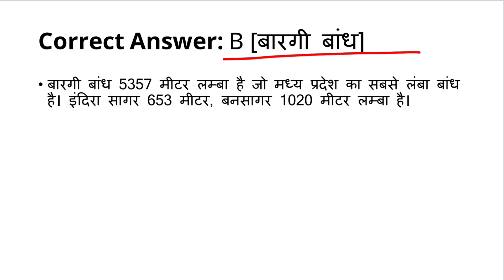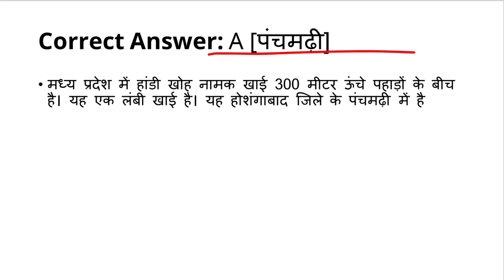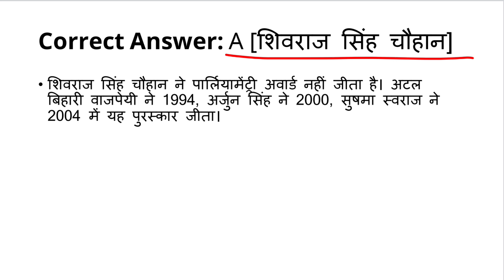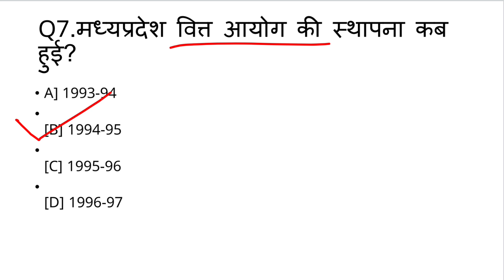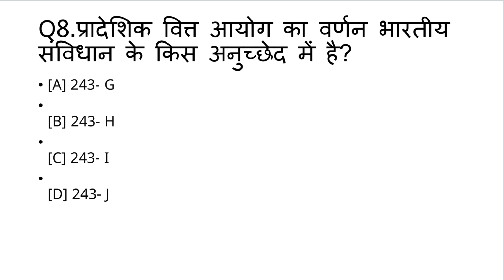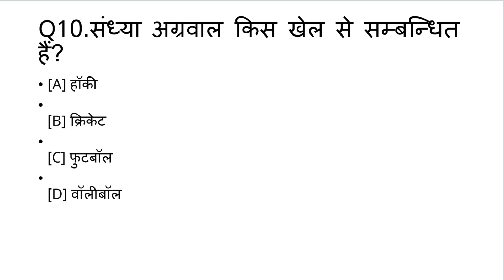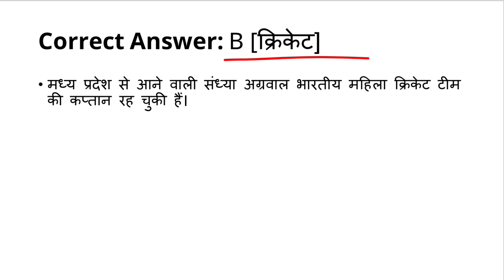GK for JOB (all exam)|Madhya Pradesh general knowledge most important questions answers hindi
TOPIC- Madhya Pradesh GK/GS||मध्य प्रदेश सामान्य ज्ञान/सामान्य अध्ययन

Madhya Pradesh TOP AND BEST GK QUESTIONS AND ANSWERS IN HINDI

THIS VIDEO TAKEN FROM VARIOUS SOURCE-👇👇

GK
GK HINDI
GK QUIZZES
GKMCQ
GKQUESTION
GK WORLD
GENERAL KNOWLEDGE
VARIOUS WEBSITES
WIKIPEDIA
INDIA GK
SAMANYA GYAN
gk and job
gk exam
world gk
most common knowledge
best gk
top gk
interesting gk

gk BIOLOGY
gk computer
gk history
gk geography
gk economy
gk polity
gk world awareness
current affairs